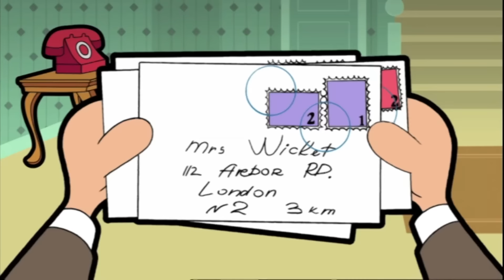Mr Bean Takes To The Air! | Mr Bean Animated | Full Episodes | Mr Bean Cartoon World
Without his car Mr Bean finds a new means of transportation, Hot Air Balloon!